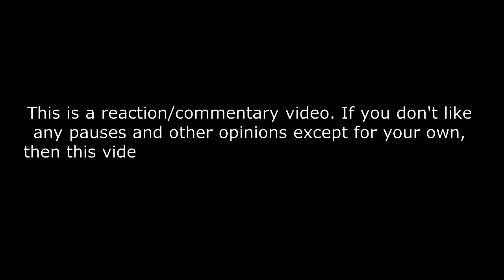Артем Пивоваров х Оля Полякова - Тішся REACTION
UKRAINIAN SONGS REACTION

Олександр Пономарьов Михайло Хома Тарас Тополя Юрій Горбунов - На землі в повітрі і на морі REACTION